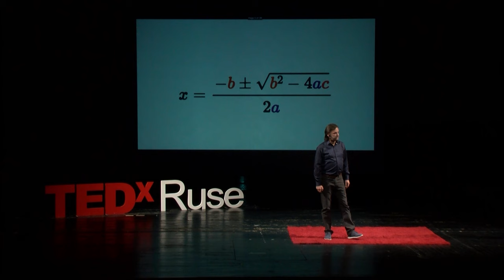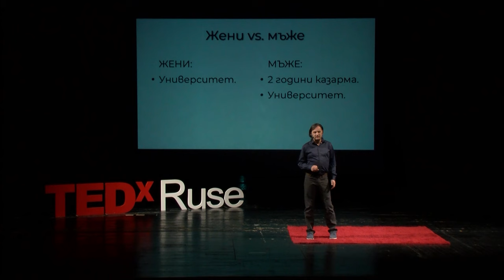Pros and cons: everyone going to university | Neven Boyanov | TEDxRuše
When you were in school, having a high school diploma is sufficient to get a decent job. The knowledge and skills you acquired there were what you needed to perform your everyday tasks. Is it the same in the 21st century? Do we need to get a university degree to be productive in today's environment? The speaker will walk you retrospectively through his own experience as a student, entrepreneur, and educator.

Entrepreneur, teacher and inventor. Creator of the innovative STEM learning platform Tinusaur. This talk was given at a TEDx event using the TED conference format but independently organized by a local community.